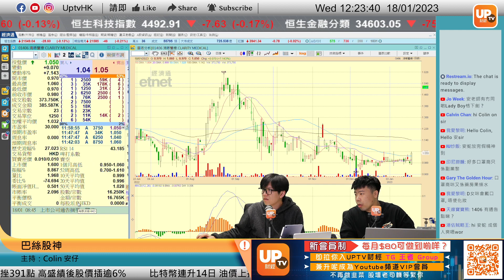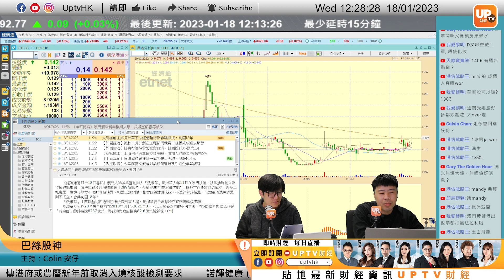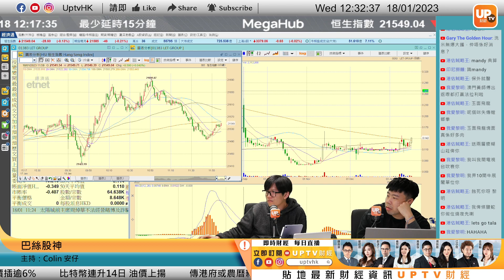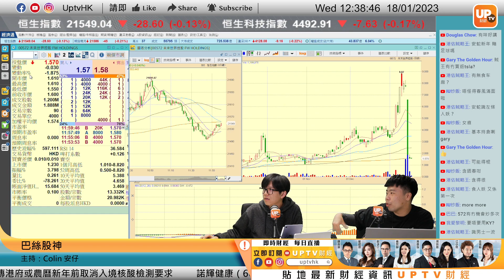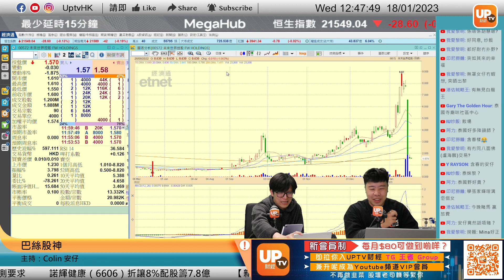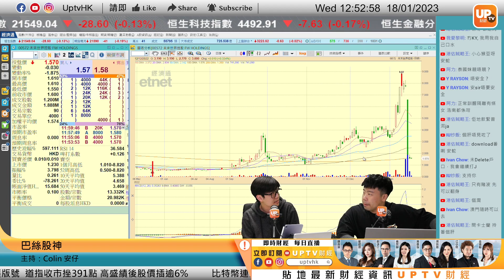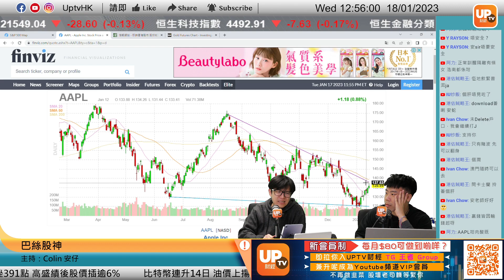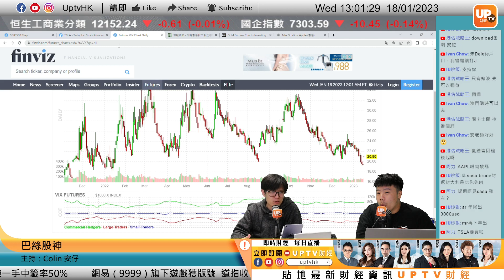《巴絲股神》18/01/2023 主持：Colin 安仔